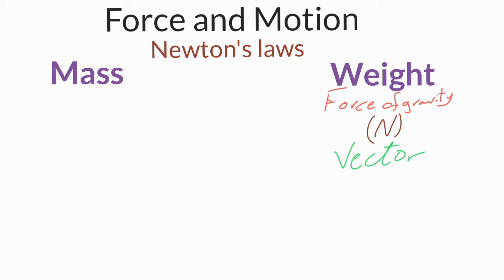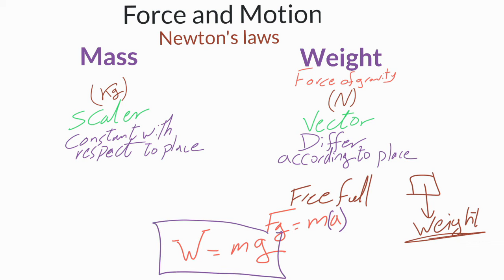5 mass and weight (Ch 3 Unit 2) || 1st secondary - term 2